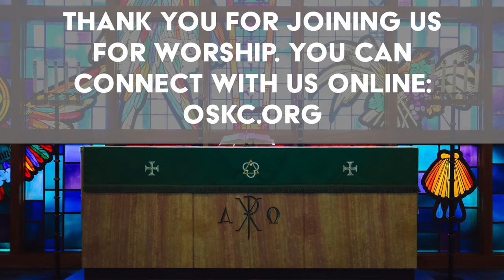Acts: Jesus and our idols